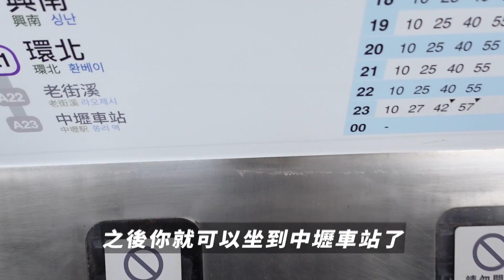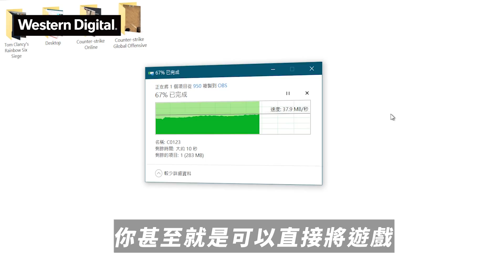用PS4打R6？超難操控的啦！一日搖桿玩家｜虹彩六號搞笑精華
☑ 打 開 Y o u T u b e
☑ 看 到 這 部 影 片
∷ F a c e b o o k 粉 絲 專 頁

•  電 腦 配 備  •
I n t e l  I 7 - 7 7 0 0
G T X 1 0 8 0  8 G

•  剪 輯 軟 體  •
A d o b e  P h o t o s h o p
A d o b e  P r e m i e r e  P r o

•  錄 影 軟 體  •
N v i d i a  内 建 錄 影